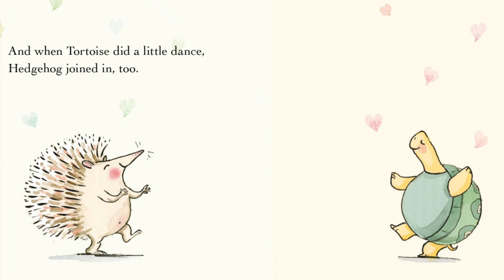💕 Kids Book Read Aloud: WHILE WE CAN'T HUG by Eoin McLaughlin and Polly Dunbar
During this time while we're sheltering at home, it can be hard because we can't hug the friends we love so dearly. Thank goodness there are other ways to show how much we care! Come read with me to find out how Hedgehog and Tortoise were able to play together while staying apart.

WHILE WE CAN'T HUG
by Eoin McLaughlin and Polly Dunbar

This wonderful book will be available on August 18th and you can pre-order it